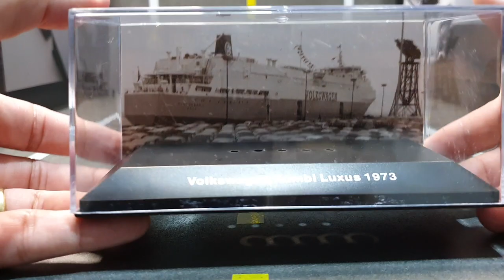VW Kombi de 1973 (Miniatura escala 1/43)